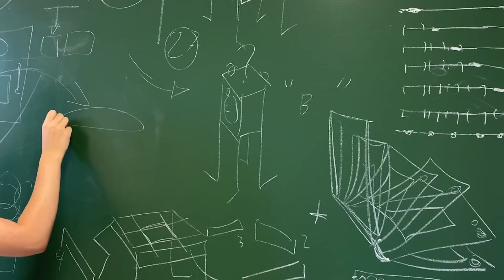MyMachine Catalonia Spain 2n màgica Goar Viladecans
MyMachine Catalonia (Spain) video showing the production of the working prototypes of the Dream Machines.